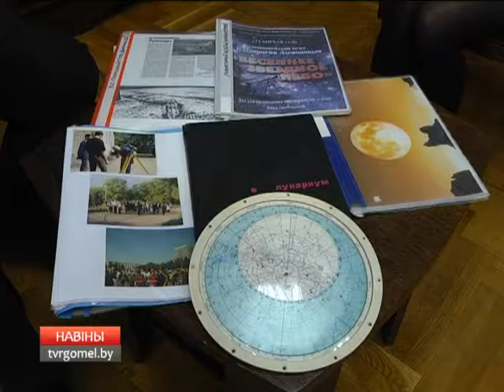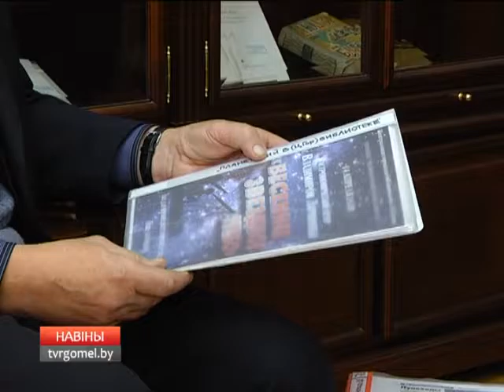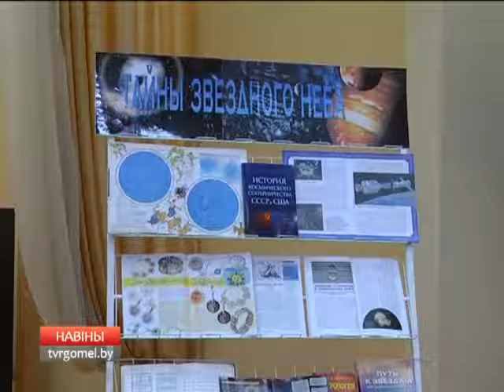Астроном Владимир Ларионов